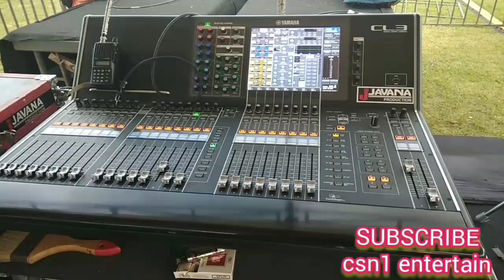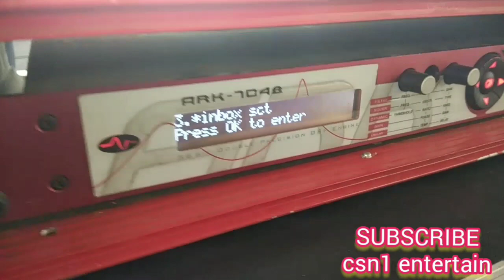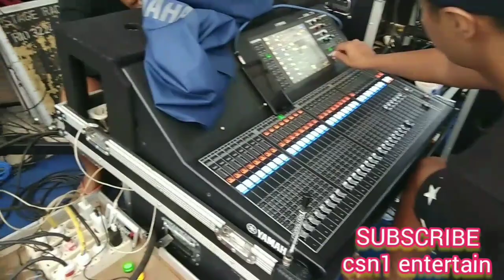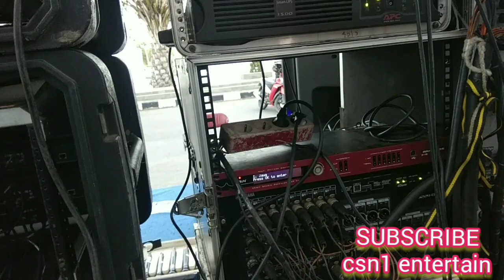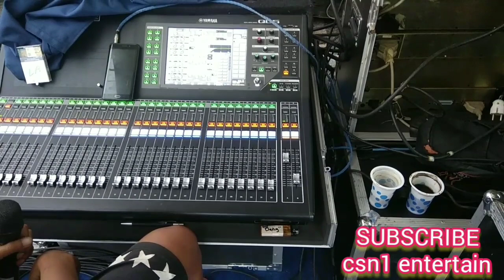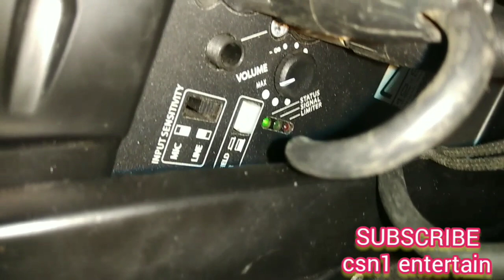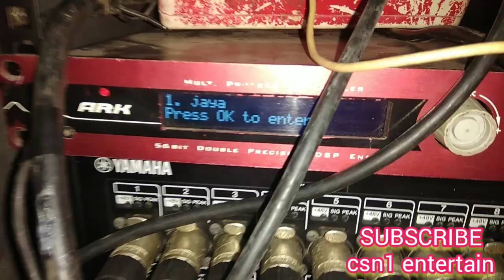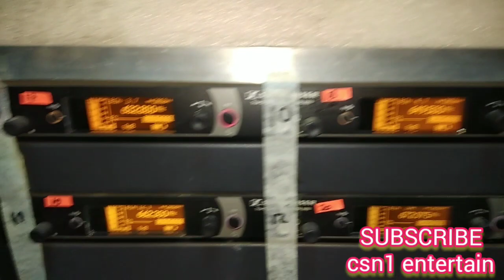JAVANA profesional audio MALANG // grebek sound lapangan / live chek sound Inbox / by csn1 entertain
Assalamualaikum

Kali ini saya grebek sound lapangan lagi
Bersama javana profesional audio dr malang loading acara di kanigoro blitar
14-15 september 2019

Selamat menonton

Semoga terhibur dan bisa jadikan referensi buat menambah wawasan di bidang sound system

Jangan lupa

Terimakasih